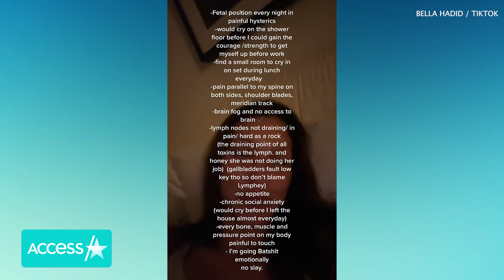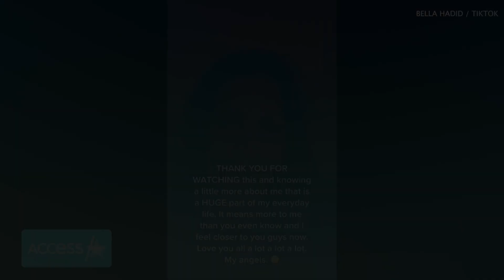Bella Hadid Is 'Taking Time Off' To Treat Lyme Disease Amid Split From Boyfriend Marc Kalman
Bella Hadid is putting her health first. A source tells Access Hollywood that the model is "taking time off" to focus on treating her Lyme disease. The insider also noted that amid her health journey, the 26-year-old and her boyfriend Marc Kalman have called it quits following two years of dating, noting that the split was "amicable." Bella has long been open about her struggles with Lyme disease.